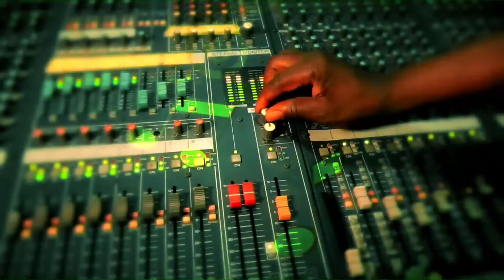CHILDREN CHOIR MINISTRATION II IT IS OVER DAY 1 II 25-11-2023